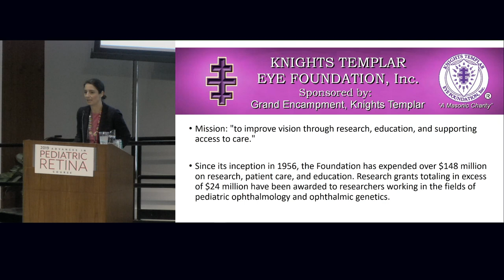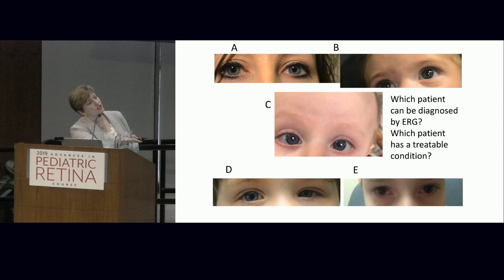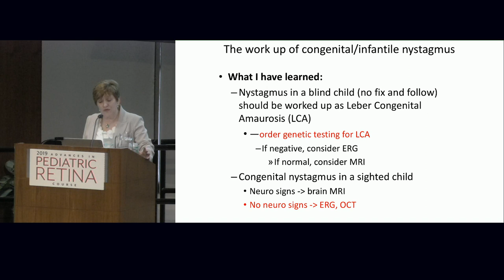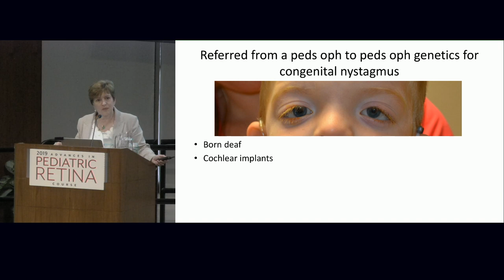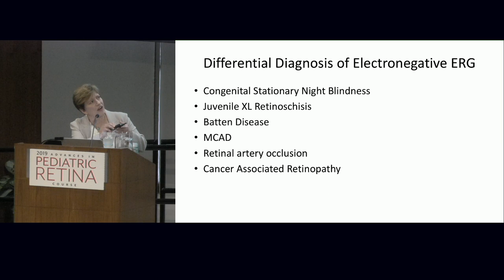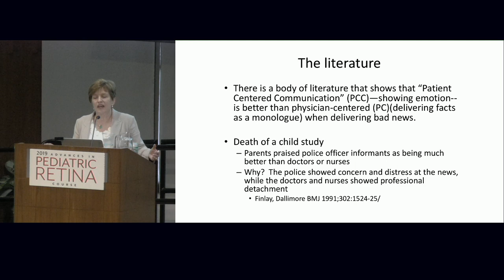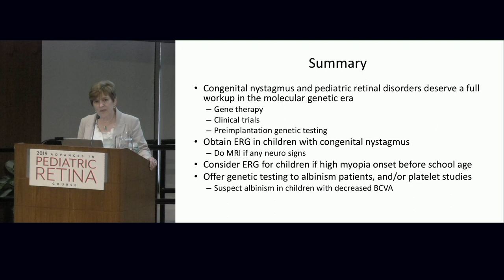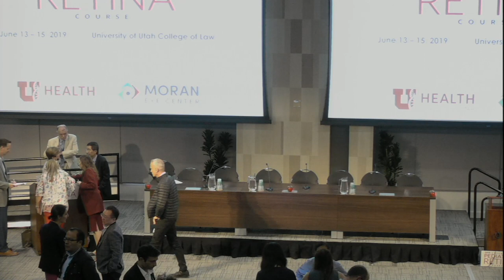Congenital Nystagmus and Pediatric Retinal Disorders in the Molecular Genetics Era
Author: Arlene V. Drack, MD
Date: 06/14/2019